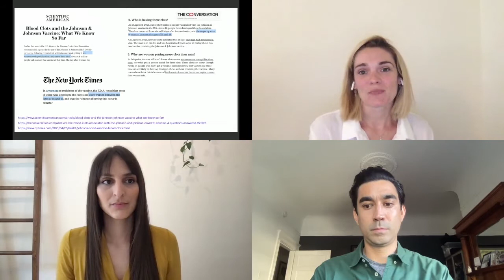FemTech Summit: Gathering Female Specific Data Sets by Innovative Means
ETH Zurich FemTech Summit on Gathering Female Specific Data by Innovative Means. Moderator: postdoctoral Fellow Laura Symul with Eric Dy, CEO and Co-Founder of Bloomlife, Sarah Kerruish, Chief Strategy Officer of Kheiron Medical and Marina Pavlovic Rivas, CEO and Co-Founder of Eli.

The gender data gap is a deadly one. Listen to the recording to discover innovative ways companies are collecting gender specific medical data to close the gap and better understand female specific metrics to ultimately deliver a better quality of care to women everywhere. How to gather female specific data, what the importance of gathering the data sets are, where there is still space to innovate in the FemTech space and much more.

BloomLife is a start-up that works on remote personalised maternal and fetal healthcare.
Eli is a Start-Up working on an algorithm evaluating hormones in saliva to monitor the most fertile days.
Kheiron medical uses artificial intelligence to diagnose breast cancer